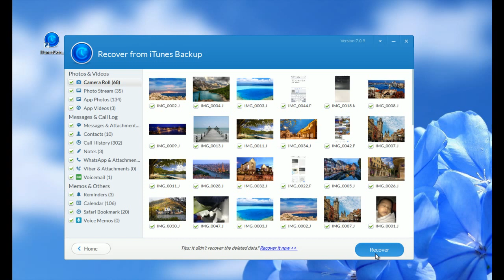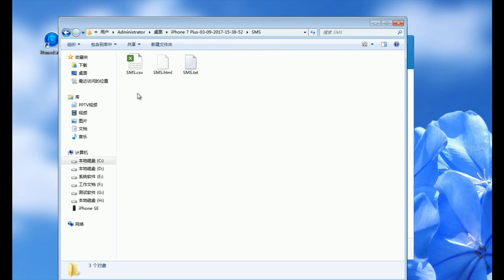iOS Backup Extractor um iOS Backup auf PC Mac anzusehen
Dieses Video stellt Ihnen die besten iOS-Backup Extractor, um Ihnen zu helfen, iOS-Backup auf PC/Mac extrahieren und anzeigen.